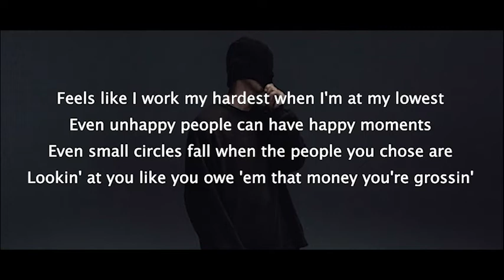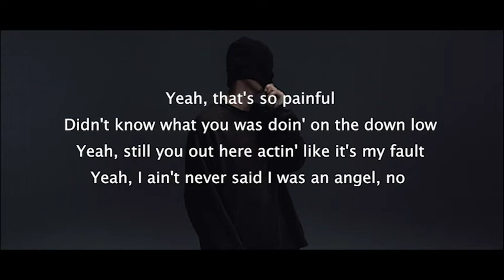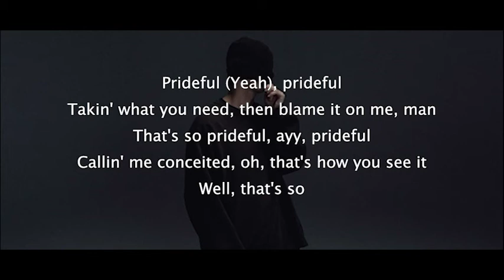NF - Prideful [INSTRUMENTAL / KARAOKE]